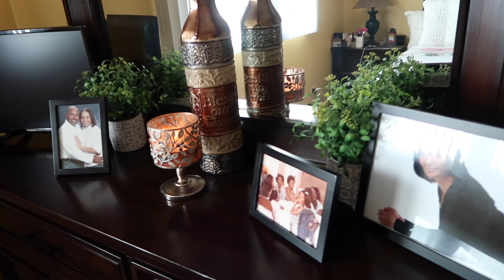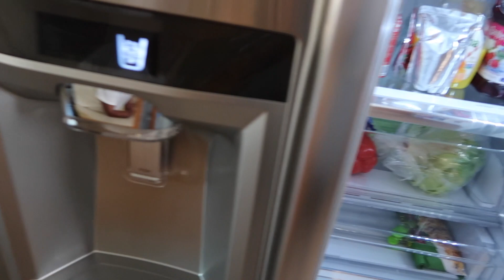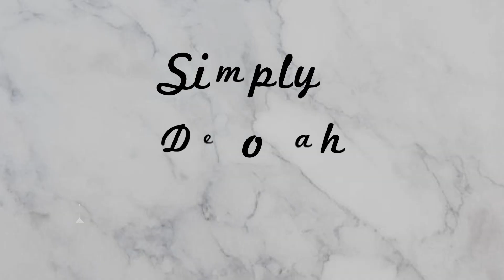CLEAN WITH ME‼️ SATURDAY MORNING ROUTINE‼️ MOTIVATIONAL MONDAY‼️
Hello Guys,

Today is MOTIVATIONAL MONDAY, Where I will be cleaning my home . I hope this inspires and motivate you to do whatever your heart desires. Thank you so much for being a part❤️✨

2019 I want to giveback starting with my subscribers , Once A month I will be giving away to one subscriber a  wonderful gift ( SUCH AS GIFT CARD, BATH AND BODY WORKS, TSHIRT, ETC) for being a faithful subscriber, As my subscribers grow in number the gifts will grow ❤️💕❤️ In order to be entered to win the rules are.
2. You must comment on my channel
3. You must be living in the USA.
I WILL NOTIFY THE WINNER THE LAST DAY OF EVERY MONTH. ❤️

❤️ Enjoy and see you in my next one😘 💕💕